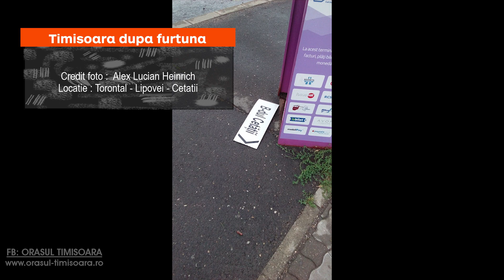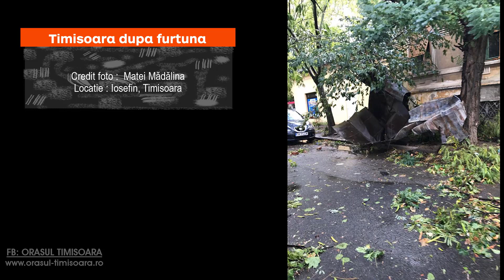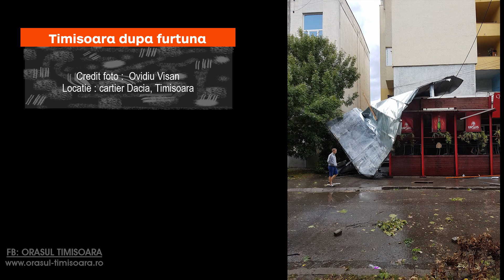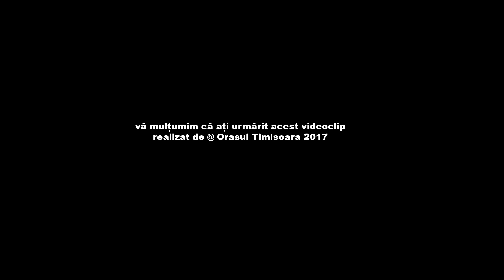Cum a fost furtuna din 17 septembrie 2017 in Timisoara si Timis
Citeste ultimele stiri, informatii si noutati despre Timisoara! Fii la curent cu ce se intampla pe Bega, fii informat!

Urmareste si  "Timisoara : inaugurarea noului pasaj rutier la Iulius Town "